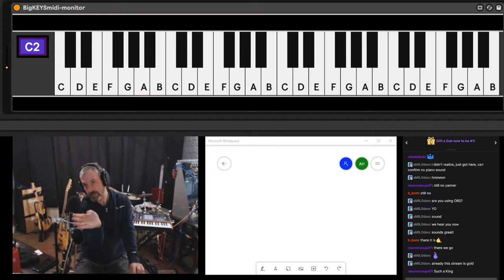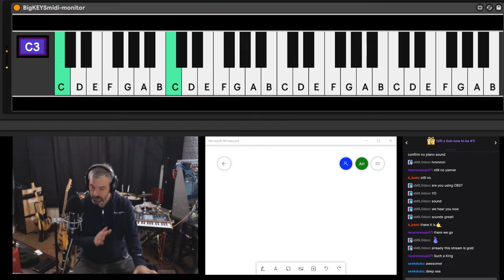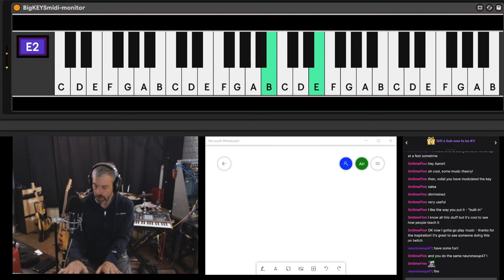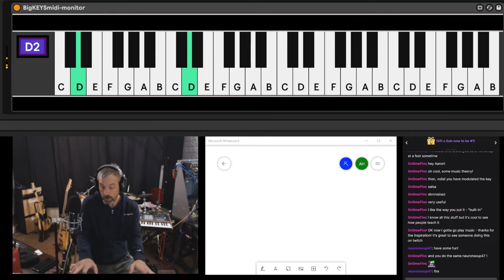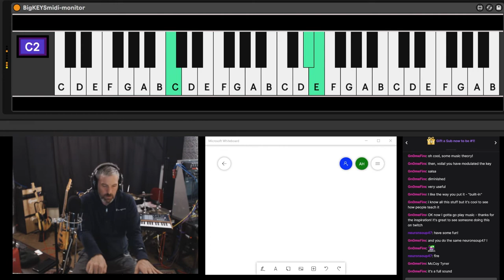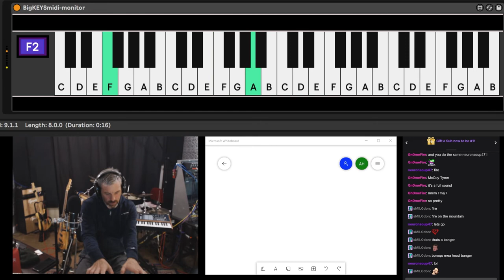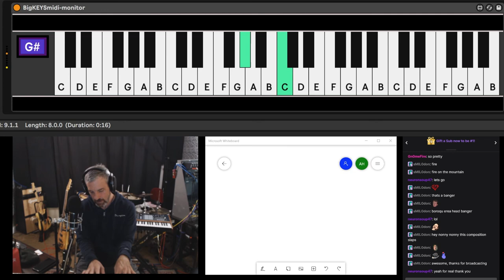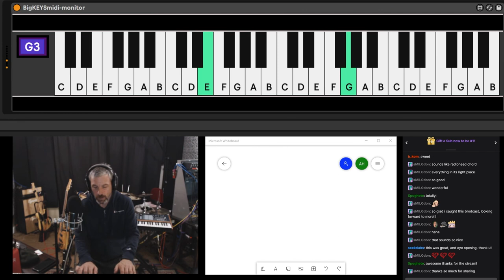MY METHOD FOR LEARNING HARMONY VIA THE PIANO KEYBOARD PT.1 (Archive from Twitch Stream 10.19.2021)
MY METHOD FOR LEARNING HARMONY VIA THE PIANO KEYBOARD
Archive, originally streamed live on Twitch 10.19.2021